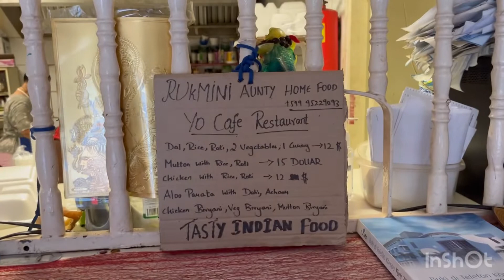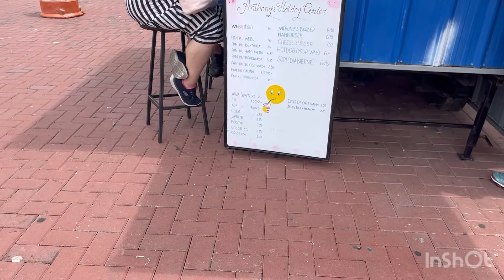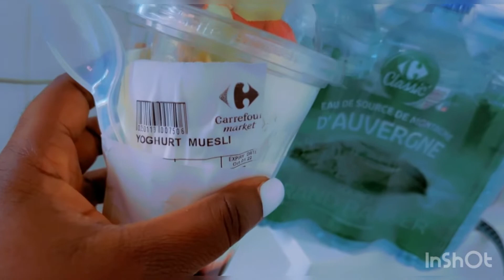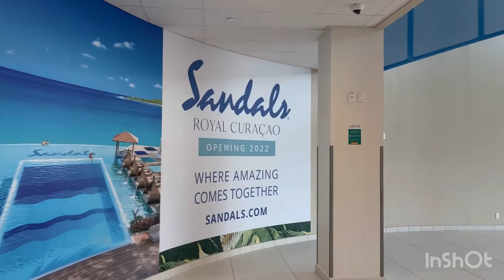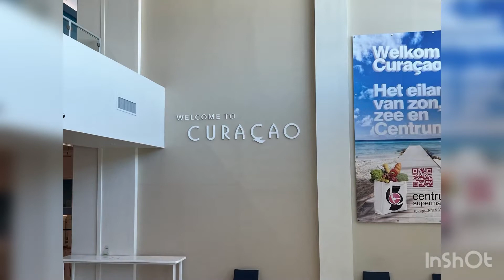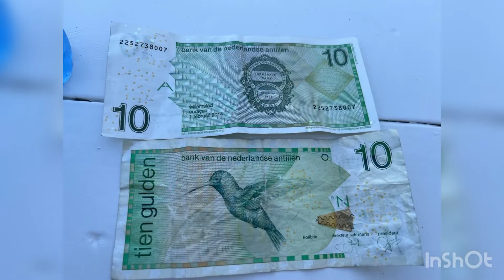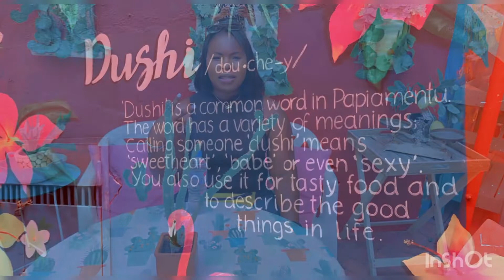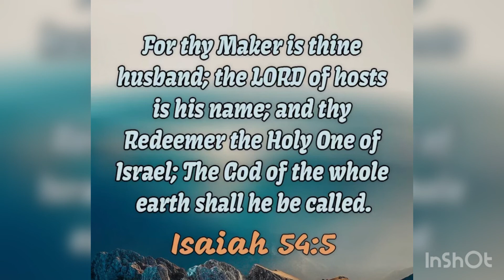How to book a visa free trip || Curaçao 🇨🇼|| Willemstad || Netherlands 🇳🇱 || Travel Vlog